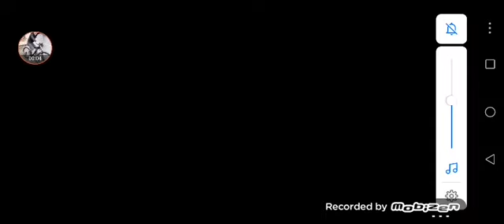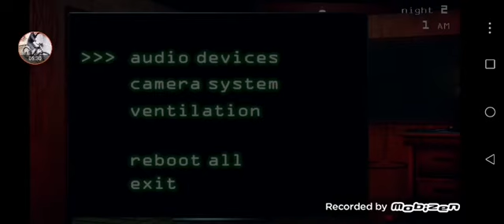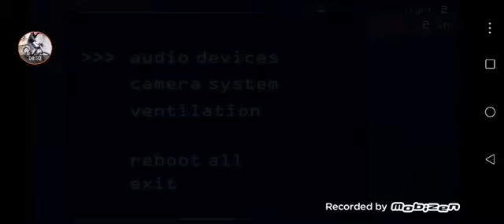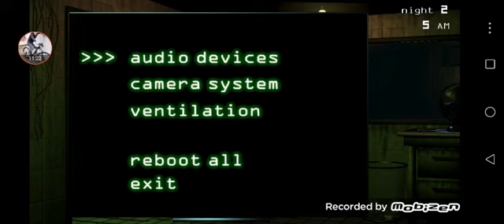Fnaf game PTN DE MERDE 😳 JE SUIS 💩 DESSUS